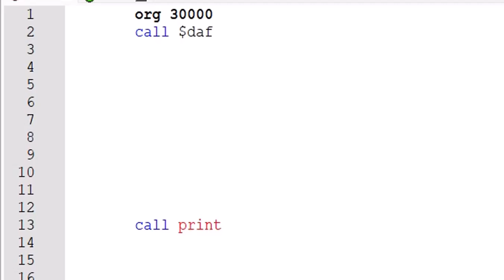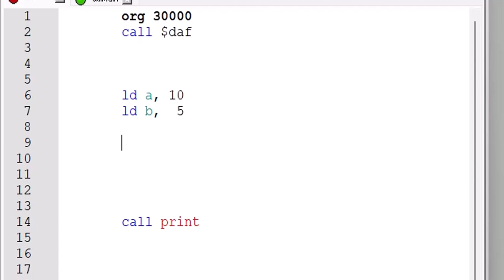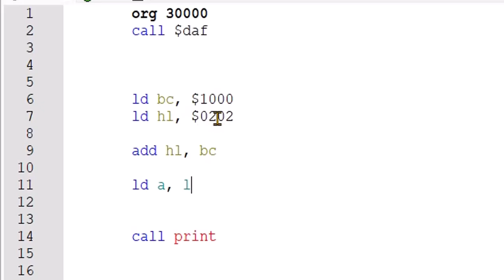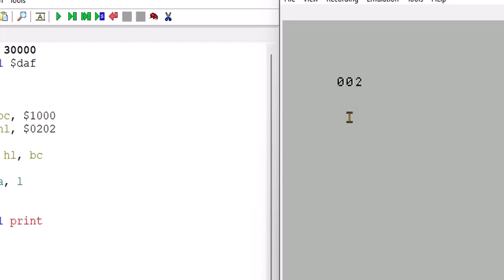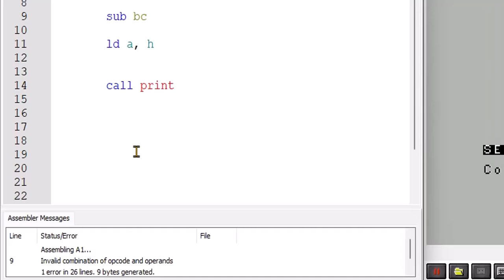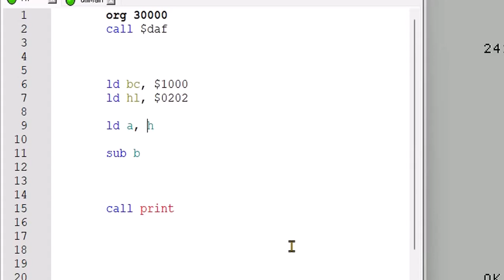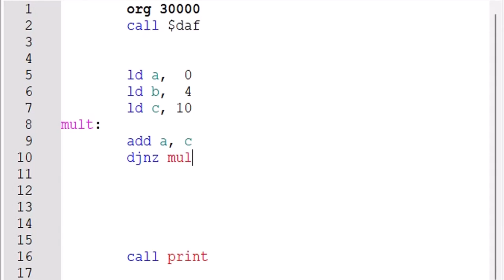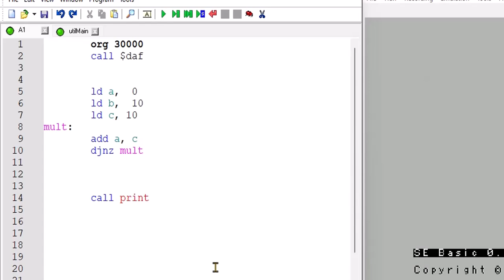Soma e Multiplicação em Assembly Z80